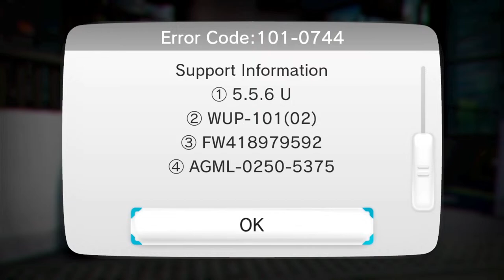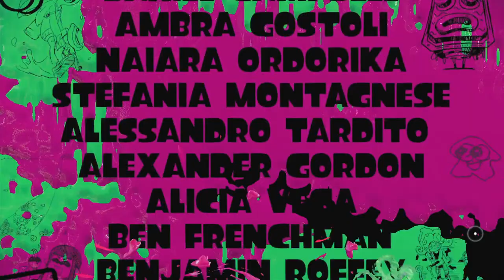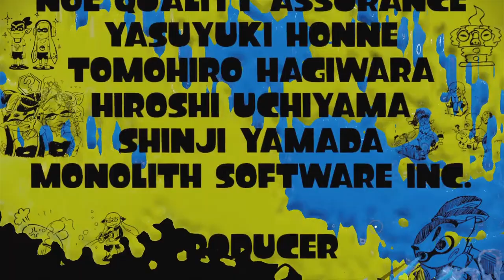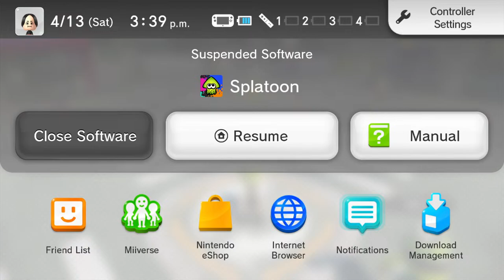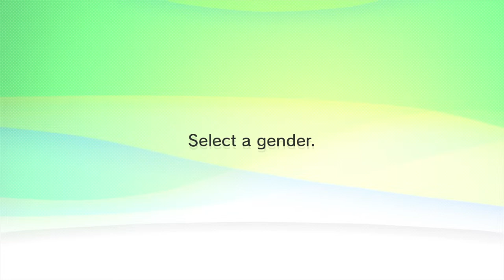Splatoon's servers are down, long live Splatoon w/@NebulaAurora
it's a secret to everybody